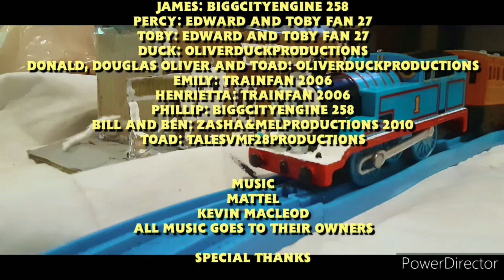TSCA(60 Season finale) Buffer Bashing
Based off of the original from the rws but without the bullshit ending